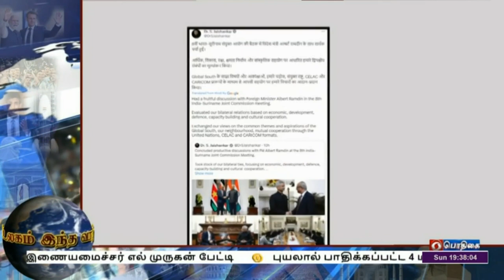உலகம் இந்த வாரம் (10.12.2023)